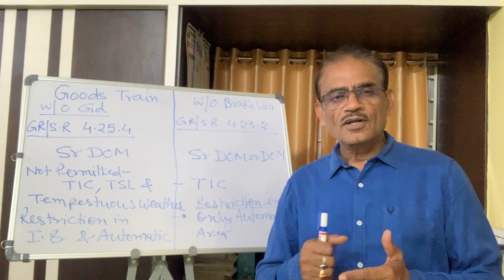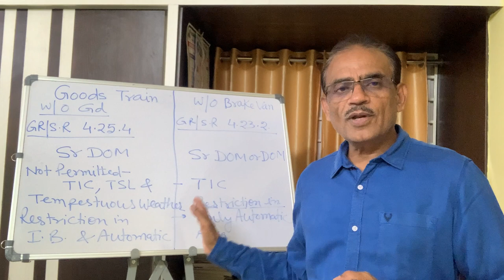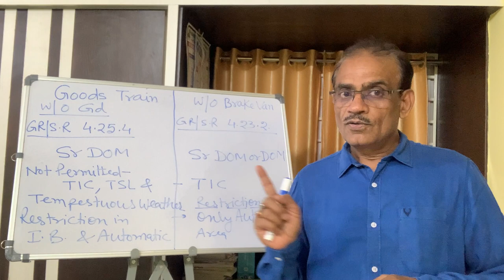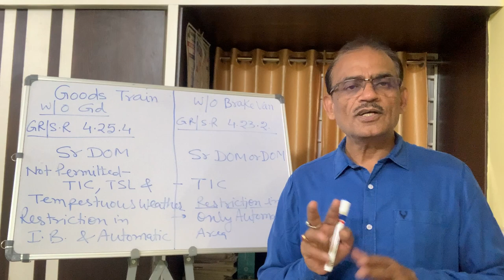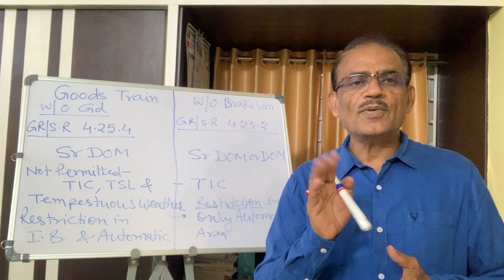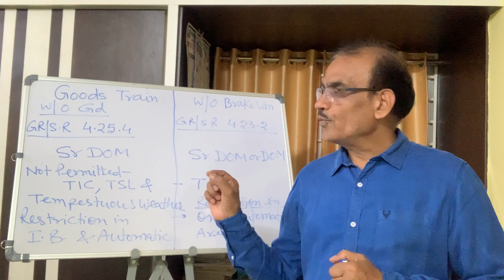Goods Train without Guard and Goods Train without Brake Van - Lesson 25